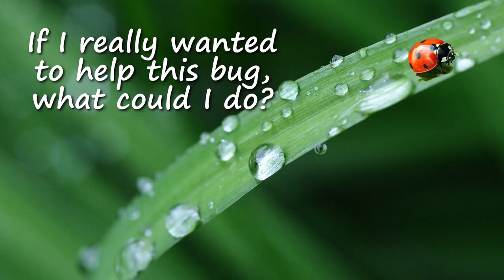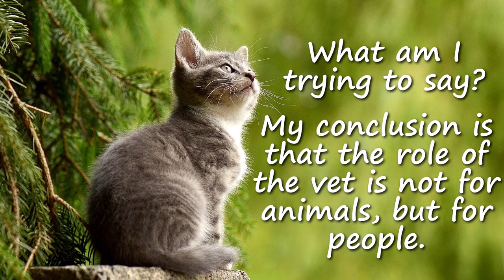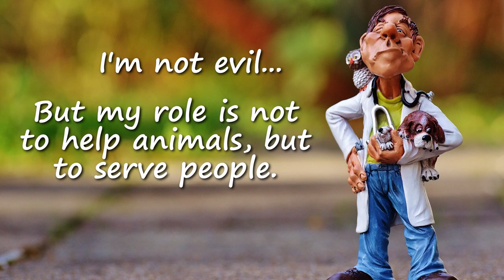Vets Are for People (Not Animals)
This morning I was out exercising and accidentally stepped on a bug. I saw it squirming and trying to get back up, but then I realised it was quite severely injured. So I moved it to a blade of dewy grass in the morning sun in the vain hope that it might experience some sense of comfort before it succumbs to its injuries. I then thought, if I really wanted to help this bug, what could I do? The only person qualified enough to do anything really would be the nearby vet. Then I thought, imagine that! Me walking into a vet with a squirming bug in my hand. They’d think I’ve lost my mind! They may even get angry at me and tell me to stop wasting their precious time. But then I started thinking, what is the role of a vet? If they would be completely dismissive of treating an injured bug (which I think most, if not all vets would be), what then is their role?

VET BOOKS
Vet Life: A Snarky Adult Coloring Book
Vet Tech Life: A Snarky Adult Coloring Book
The Yorkshire Vet: In The Footsteps of Herriot (Official memoir from the star of The Yorkshire Vet TV show)